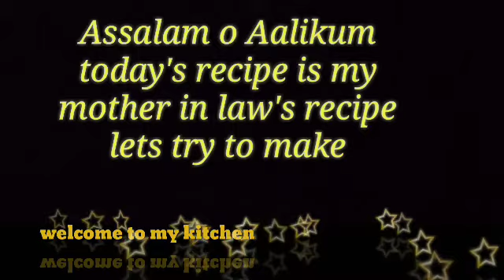Kairi ki chuttney || sweet and sour || raw mangoes chuttney || recipe by huma's food stories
Assalam-o-Alaikum

Hope u all fine
Its really hot weather around here in pakistan
And also having alot of blessing of Allah
Alhamdulillah most favorite fruit season mangoes are in
Let's make mangoes recipes
Firstly here's a recipe of my mother in law
So let's make and enjoy it
Its realy very delicious and yummy
Most of the time we r bored with lunch and dinner routine
This chuttni make out lunch and dinner more yummiest

Must try and have fun 😉

Foodies